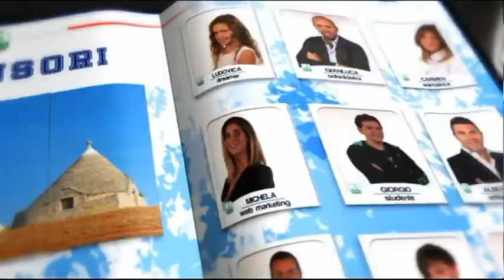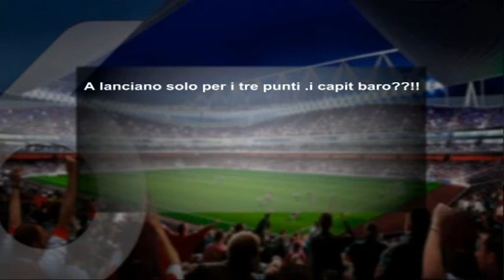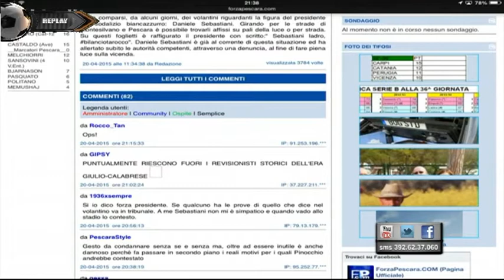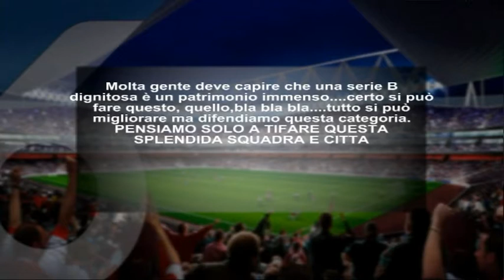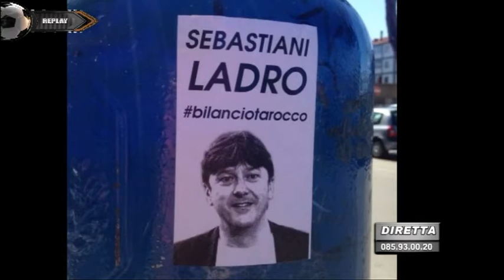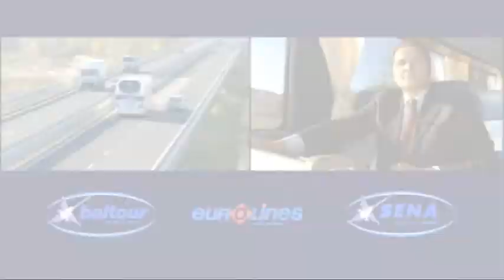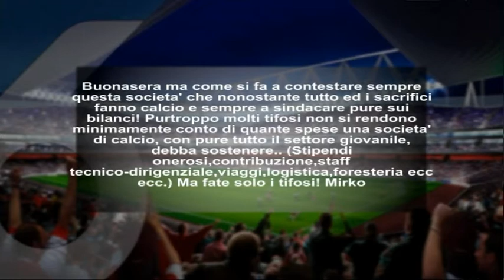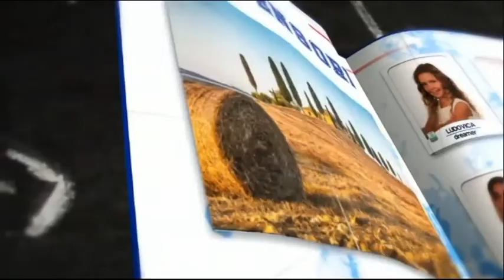Replay - 32^ puntata del 20 aprile 2015